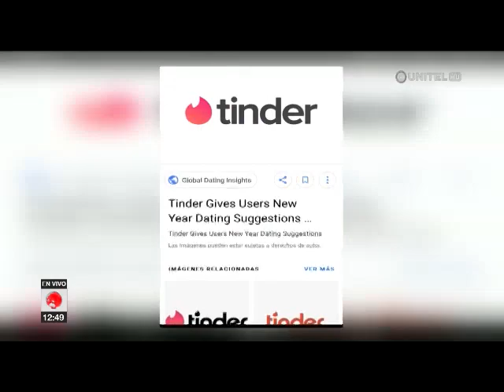Piden tener cuidado con estafas a través de red social y aplicación Tinder